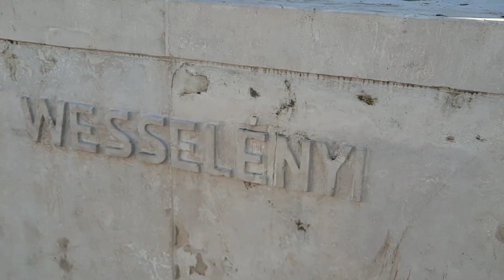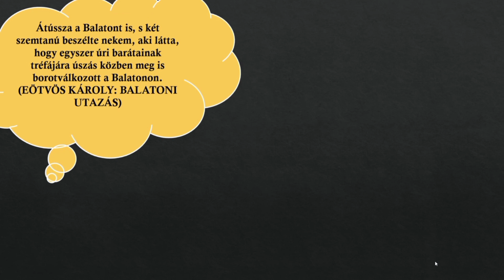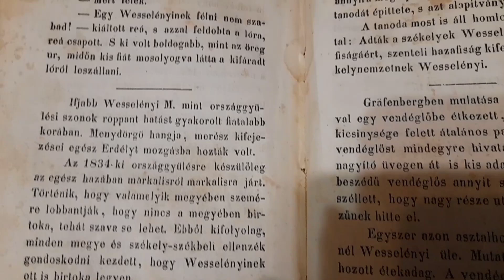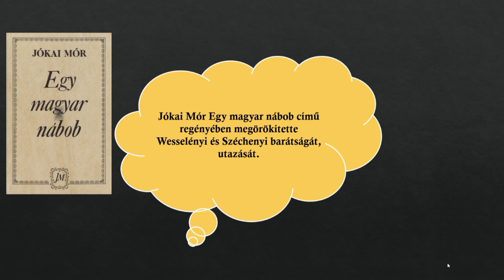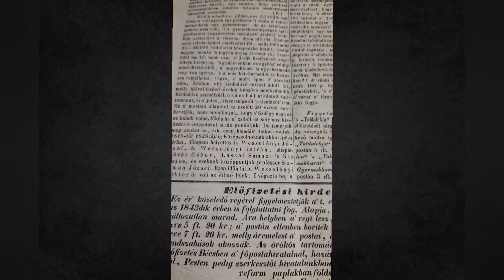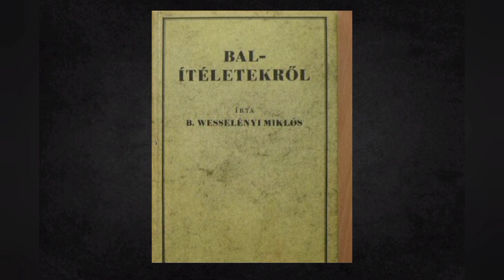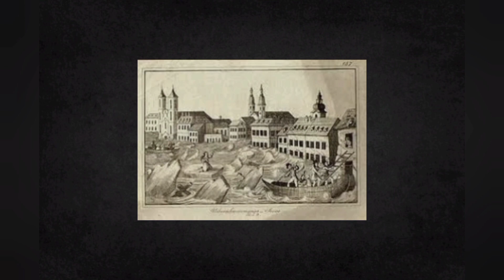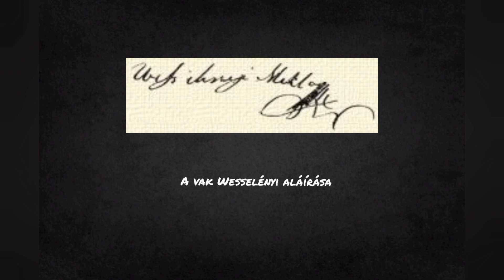Névadóink öröksége - Wesselényi Miklós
Névadóink öröksége - Ifj. báró Wesselényi Miklós élete és tevékenysége
Informatív kisfilm iskolánk névadójáról, Wesselényi Miklósról. Összeállították a Zilahi Wesselényi Református Kollégium V. osztályos tanulói 2022 februárjában.  Szerkesztő – rendezők: Poenar-Nagy Anett, Pünkösti Viola; narrátorok: Balogh Ádám, Csapó Vivien, Deák Melánia, Kui Fanni, Nagy Jonatán, Poenar-Nagy Anett, Pünkösti Viola, Püsök Viktória; irányító tanár: Lugosi Anikó.
Forrásmunkák - Tibori Szabó Zoltán: Wesselényiek és Telekiek Zsibón, Kőváry László gyűjtése: Száz történelmi rege, Petri Mór: Szilágy vármegye monographiája, Eötvös Károly: Balatoni utazás
Zene -  Rossini: A sevillai borbély (A Pesti Magyar Színház első operabemutatója a A sevillai borbély volt, 1837. augusztus 29-én.)